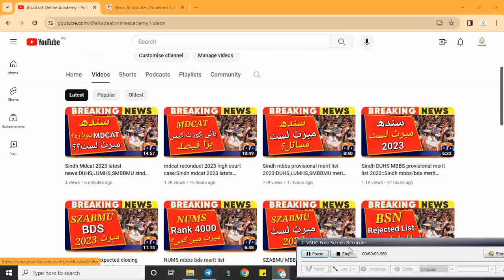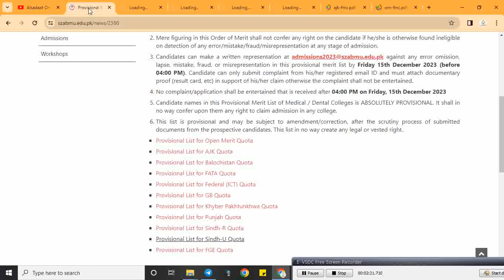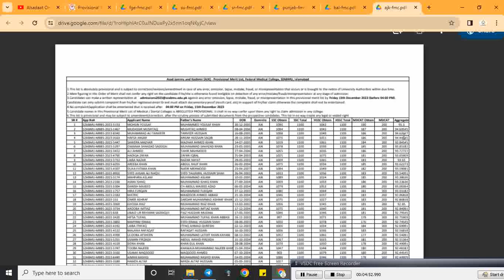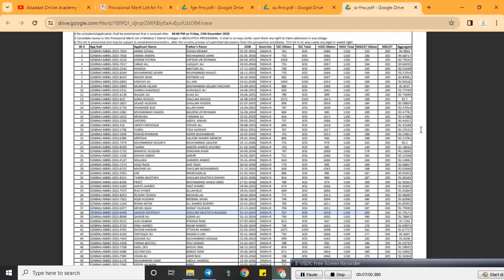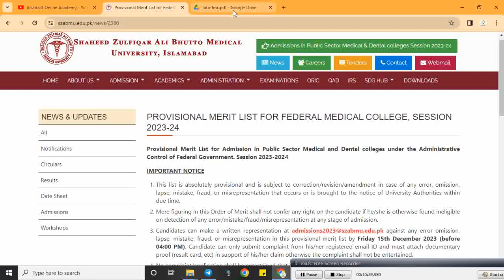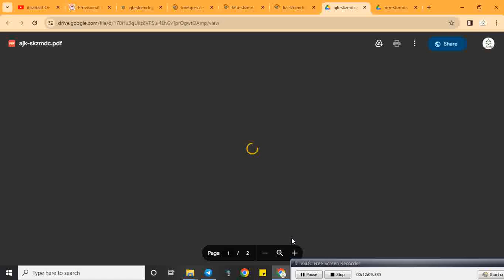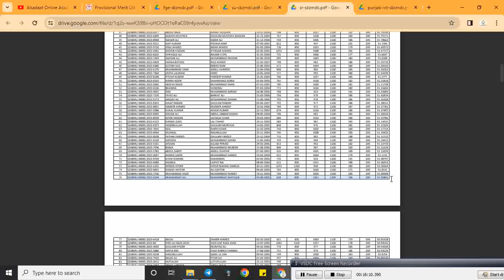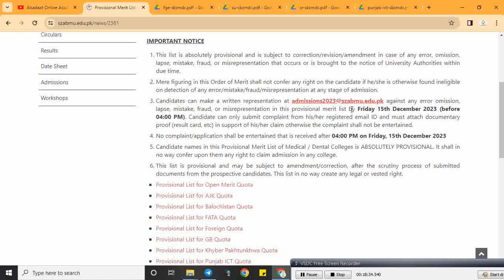SZABMU MBBS BDS provisional merit list::SKZMDC,FMC MBBS closing merit 2023::mdcat 2023 latest news